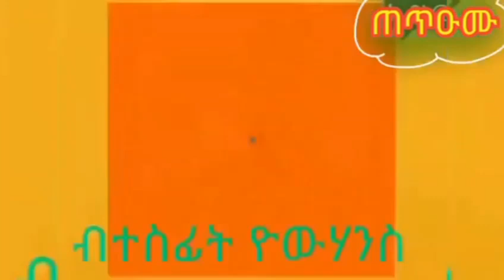Eritrean Story (ዛንታ እቲ ዘክታም ተማህራይ )By Tesfit Yohannes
ኣብዚ መደብ ኢዚ መሃርትን ኣዛናጋዕትን ዛንታታት።ልቢ ወልድ።መክርታት። ይቀርቡ።
21122018